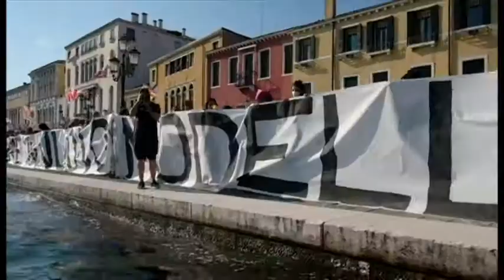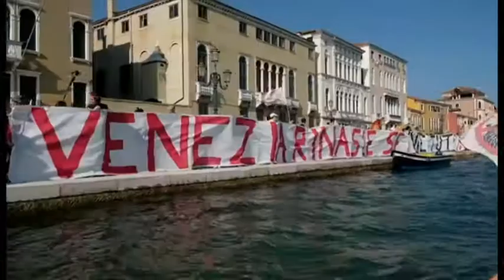Protesters in Venice demand an end to 'over-tourism'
One of the industries that's been hit hardest by the Coronavirus lockdown is tourism. Borders have been closed and people have been unable to travel - so a holiday was out of the question. In many places restrictions are now being eased - but some are calling for restraint - as the BBC's Tim Allman explains.